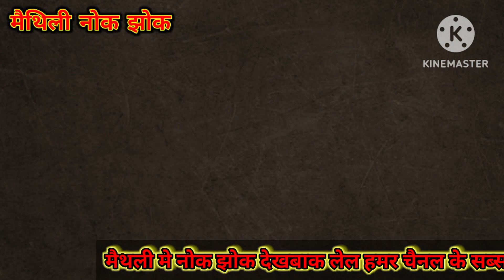मैथिली नोक झोकvlog ep 13 me dekhu naihar sa Ela k bad kate kaniyamuh fualal rahaichai maithil vlog